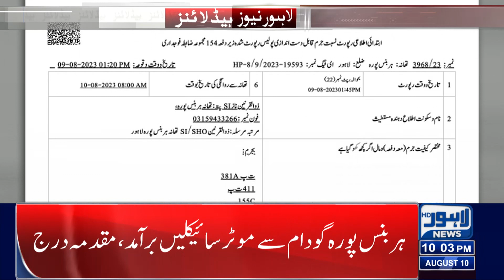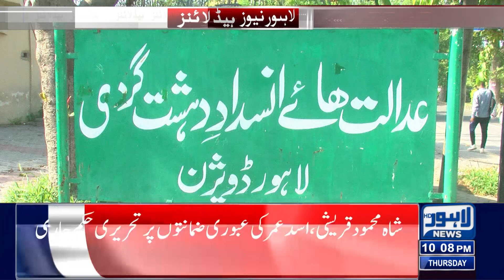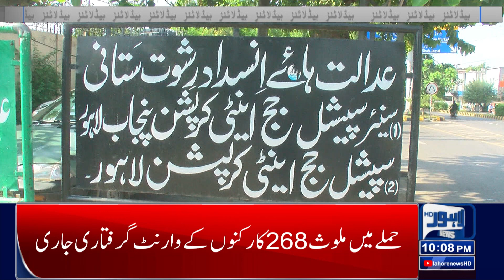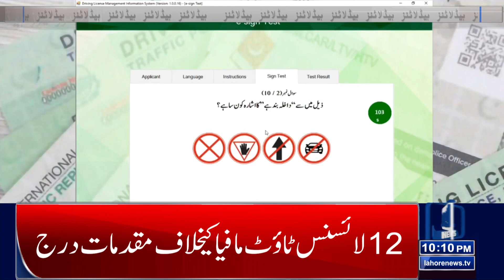Big Relief For Ishaq Dar! | 10:00 PM News Headlines | 10 August 2023 | Lahore News HD